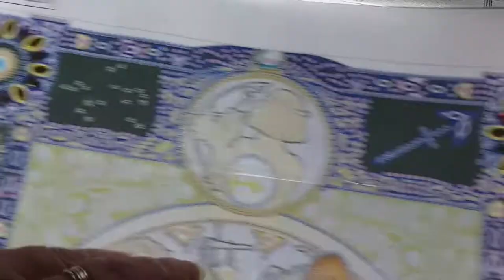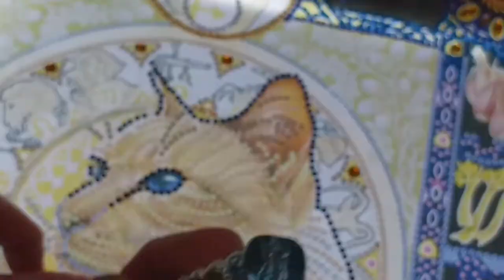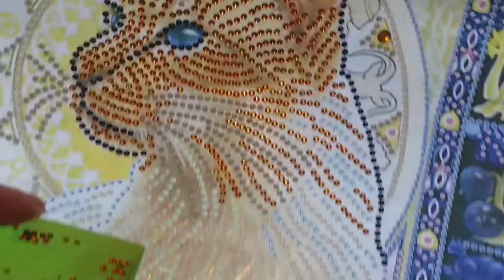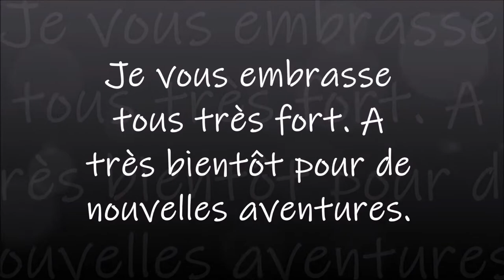DIAMOND PAINTING LE CHAT de la boutique FG NORMAL PART 1